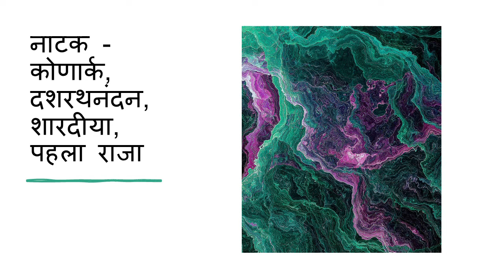jagdishchandra mathur ka jeevan parichay | जगदीशचंद्र माथुर का जीवन परिचय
जगदीशचंद्र माथुर का जीवन परिचय

जन्म : सन् 1917 मृत्यु : सन् 1978
जगदीशचंद्र माथुर का ज्नम उत्तरप्रदेश में हुआ था और उनकी शिक्षा इलाहागाद यानी प्रयाग में संपन्न हुई। उनकी
स्कूली दिनों में ही नाटकों में गहरी रुचि हो गयी थी। वे नाट्य लेखन, अभिनय और निर्देशन तीनों ही क्षेत्रों में सक्रिय
रूप से भाग लेते रहे।
उनके नाटकों में विषयों की विविधता है। उन्होंने प्रमुख रूप से ऐतिहासिक और सामाजिक नाटकों की रचना की है।
प््रामुख रचनायें :
नाटक - कोणार्क, दशरथनंदन, शारदीया, पहला राजा
एकांकी - भोर का तारा, ओ मेरे सपने